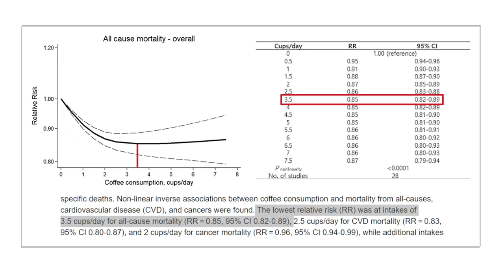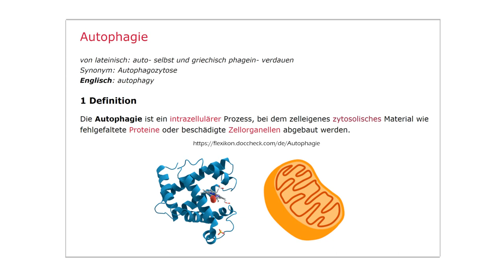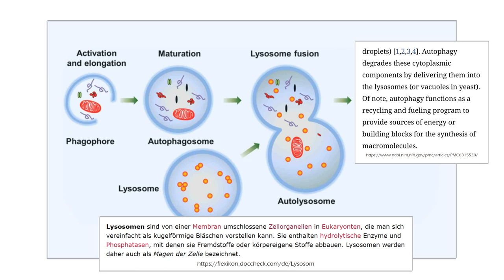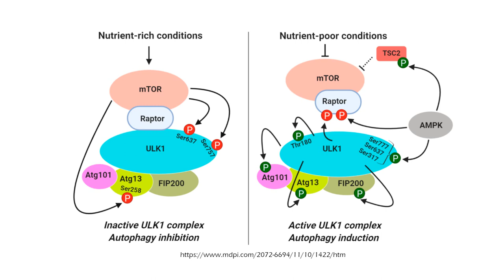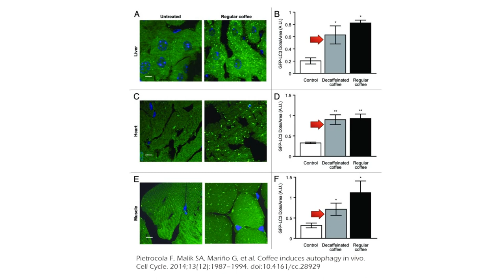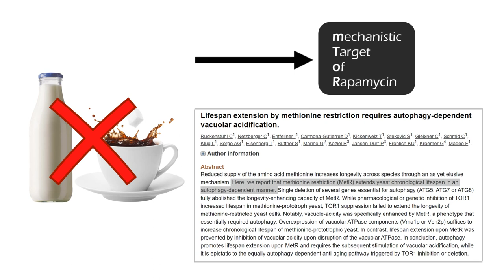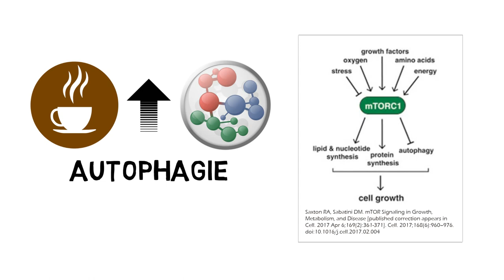Autophagie durch Kaffee – Kaffee regt die Autophagie an | Autophagie-Auslöser Kaffee ☕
Die Autophagie ist das zelluläre Recyclingprogramm unseres Körpers, welches vor allem durch das Fasten in Gang kommt. Im Jahr 2014 erschien eine Arbeit, die zeigt: Auch Kaffee ist ein potenter Autophagie-Auslöser.

Entkoffeinierter Kaffee